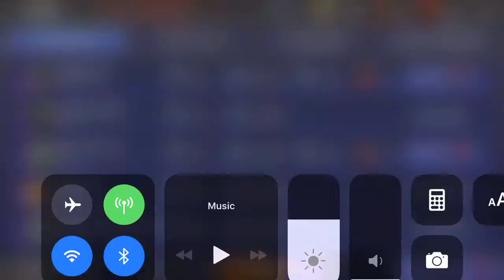DP0427: Smarty Pants - 01 [DC Legends]